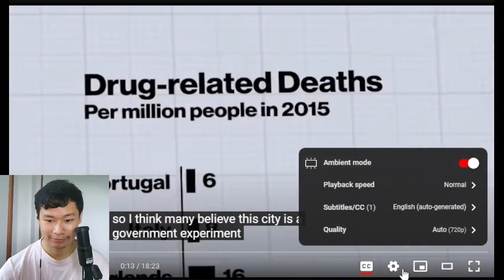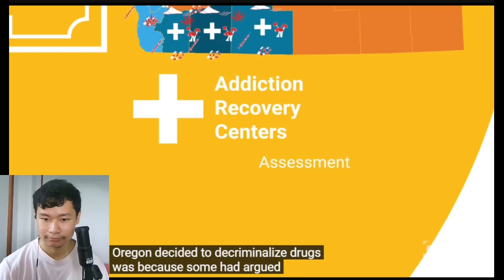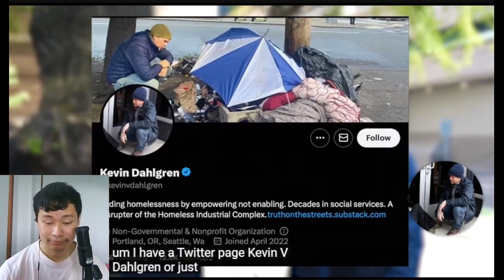I Investigated the City Where Every Drug is Legal | REACTION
legalised